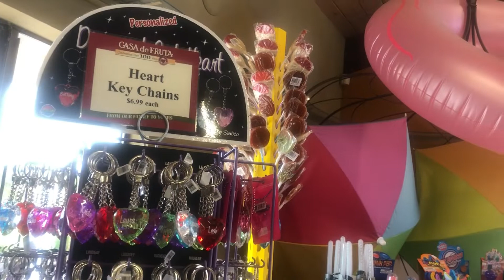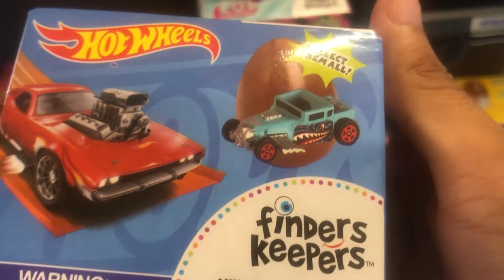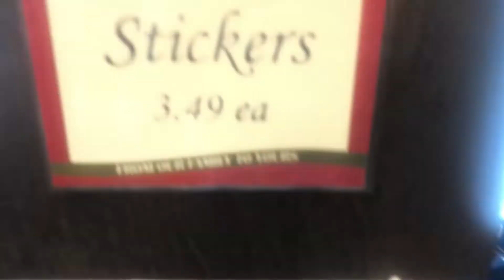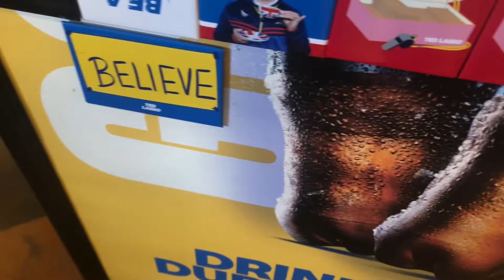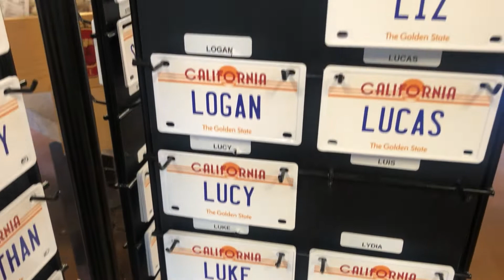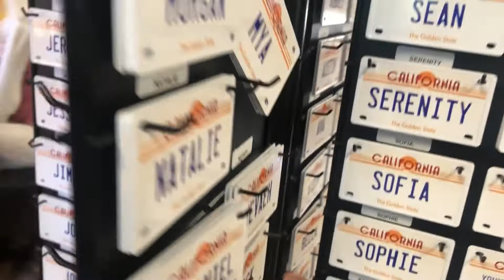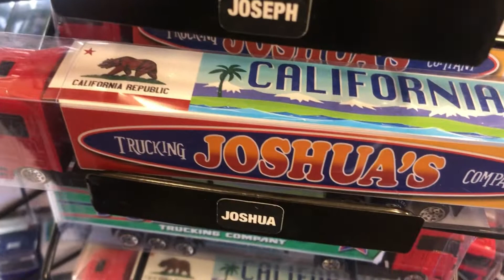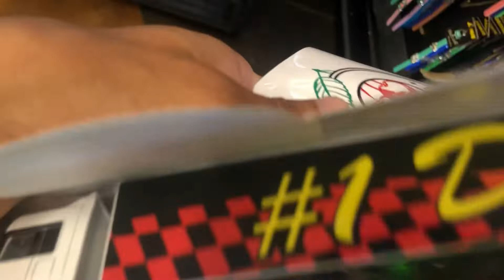Exploring Casa De Fruta’s Market & History in Hollister, CA! (Part 3)